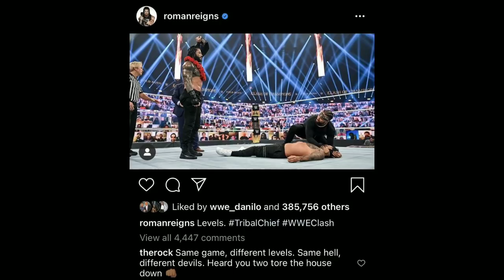'Roman hates cm punk 🔥, Raw ratings , Raw underground ? , Rob Van dam return !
1) Roman Reigns hates cm punk !
2) Rock react on Roman Reigns vs jey uso match
3) Monday Night raw viewship ?
4) Why no raw Underground on yesterday raw
5) Nia jaxs and shanya baszler update
6) Rob can dam return to wwe
7) Hell in a cell pay per view announcement and match ?

IN THIS VIDEO 💁🏻‍♂️ in process